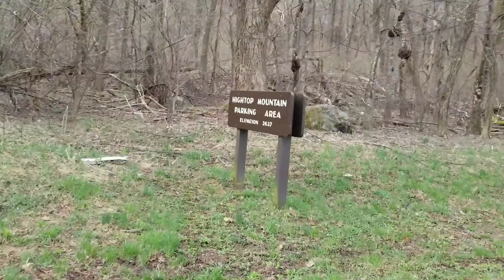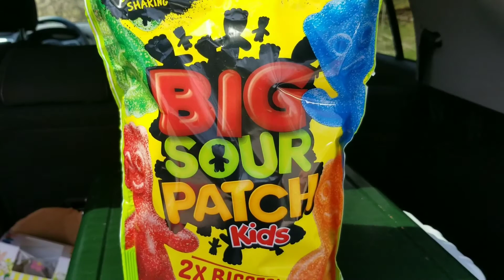Shenandoah National Park Trail Magic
Doing our first trail magic of 2019. SNP is our favorite place to go to.